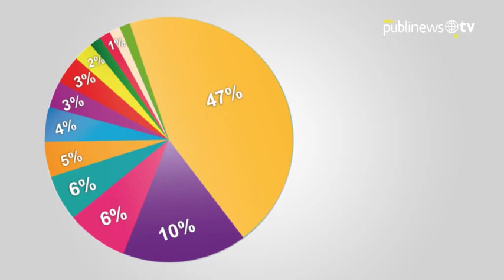Ayuvi: Una oportunidad de vida para los niños con cáncer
Al menos un niño es diagnosticado cada día con cáncer pediátrico en Guatemala, antes se salvaban dos de 10. En la actualidad siete de cada 10 sobreviven gracias a la ayuda de Ayuvi. Conoce su historia